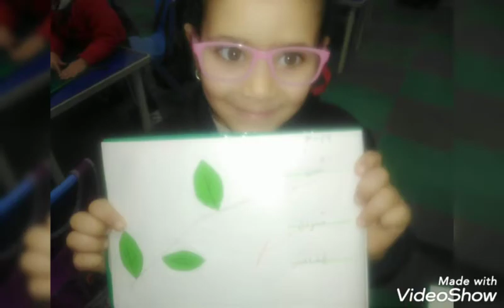حرف غ العصافير